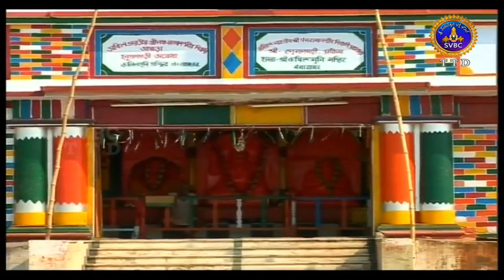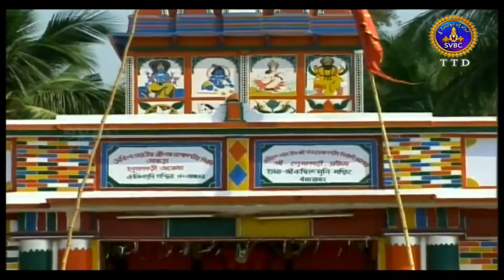Astadasa Saktipeetalu | Srukala Devi | 25-09-17 | SVBC TTD